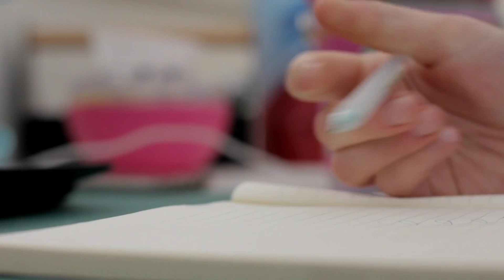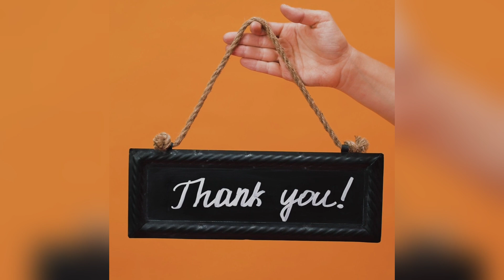2 years of YouTube ... Thank you, guys❤️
Two years here on YouTube! I didn't want my anniversary to go by unnoticed, so please accept this short video as a small gesture of my appreciation. Seriously, thank you 🤗